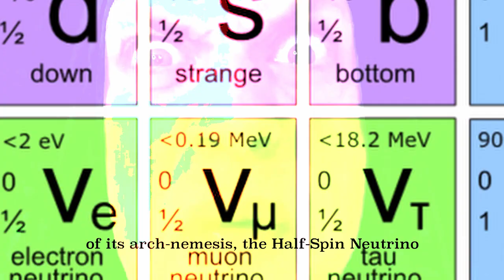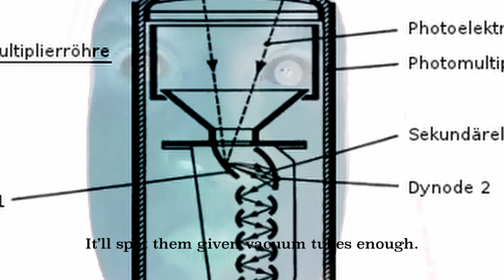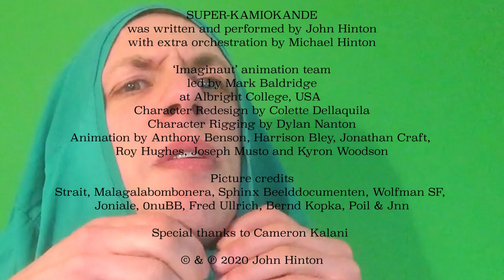S is for... Super-Kamiokande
Song 'S' from John Hinton's weekly alphabetical science song challenge, about an underground neutrino detector facility in Japan.

The words:

Is it a cake?
Is it a lake?
No! It’s Super-Kamiokande!

This giant tank of ultra-pure water
Has the super-power to spot a
Single subatomic fermionic morsel.
What super subtle sensitivity for a beast so colossal.

Its 13,000 photomultiplier tubes
Can detect the sly and stealthy moves
Of its arch-nemesis, the Half-Spin Neutrino

Through a kilometre of solid rock ‘neath Mount Ikeno.

Is it a bathtub?

Is it a nightclub?
No! It’s Super-Kamiokande!

Its mission: to rid the world of ignorance

About subatomic stuff.
Their minuscule size and stupendous speed are no hinderance:
It’ll spot them given vacuum tubes enough.

Is it a giant Japanese underground observatory that provided the first experimental evidence not only that the Sun is a source of neutrinos but also that neutrinos have non-zero mass?
Yes! It’s Super-Kamiokande!

SUPER-KAMIOKANDE
was written and performed by John Hinton

with extra orchestration by Michael Hinton

‘Imaginaut’ animation team
led by Mark Baldridge
 at Albright College, USA

Character Redesign by Colette Dellaquila
Character Rigging by Dylan Nanton
Animation by Anthony Benson, Harrison Bley, Jonathan Craft, Roy Hughes, Joseph Musto and Kyron Woodson

Picture credits
: Strait, Malagalabombonera, Sphinx Beelddocumenten, Wolfman SF, Joniale, 0nuBB, Fred Ullrich, Bernd Kopka, Poil & Jnn

Special thanks to Cameron Kalani